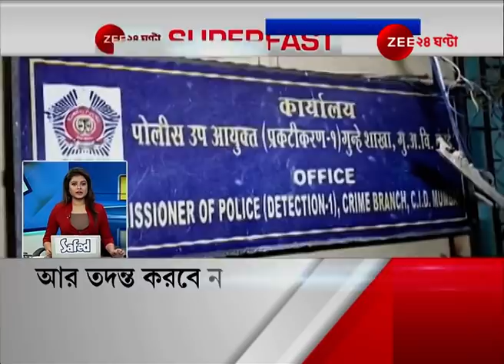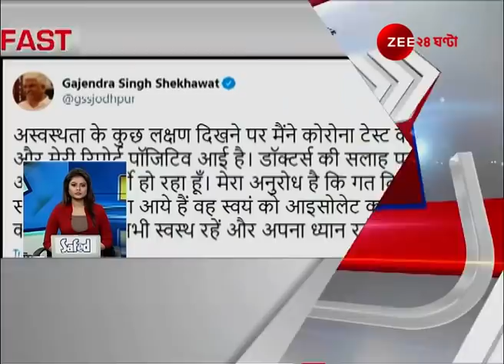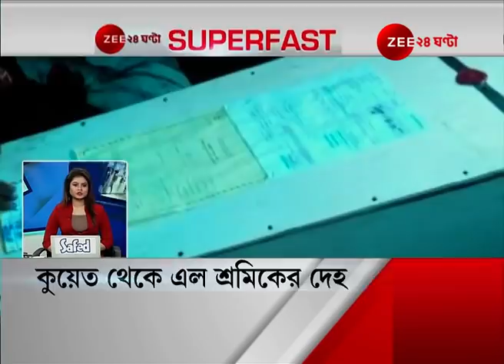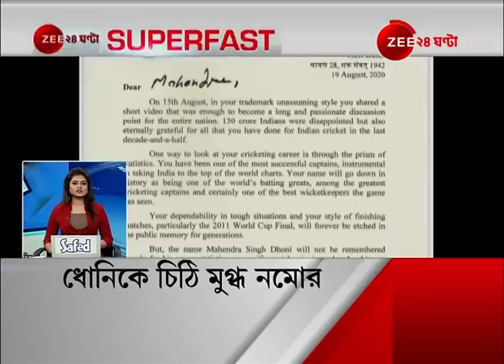SUPER FAST ZEE 24 GHANTA : দেখে নিন দিনের গুরুত্বপূর্ণ খবর, এক নজরে | DAILY NEWS UPDATES IN A ZIFFY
SUPER FAST ZEE 24 GHANTA: DAILY NEWS UPDATES IN A ZIFFY। জি ২৪ ঘণ্টা সুপারফাস্ট : দেখে নিন দিনের গুরুত্বপূর্ণ খবর এক নজরে।